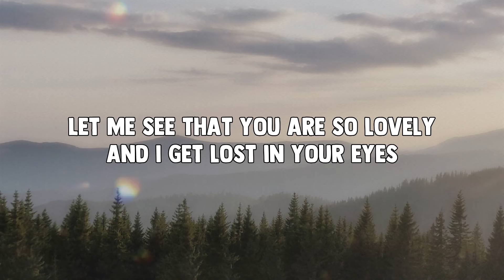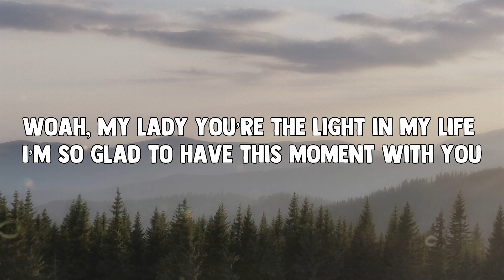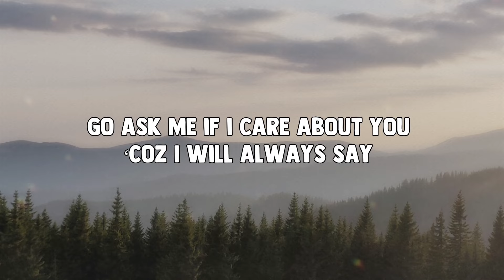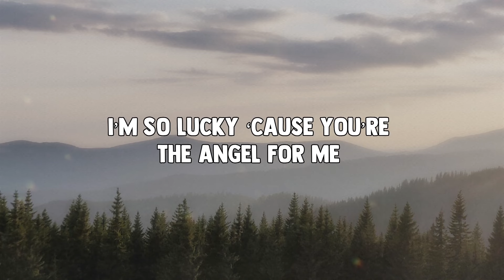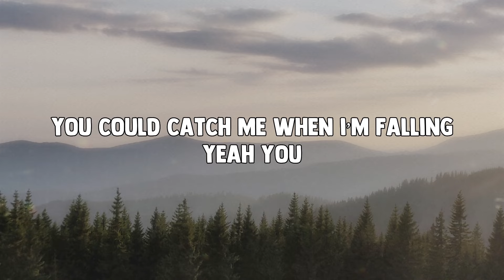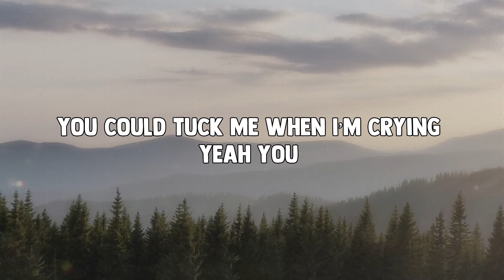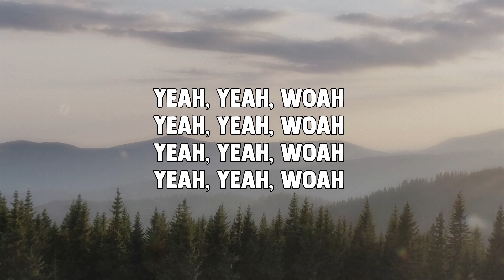Kill The Boredom - Sydney (Official Lyric Video)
Official lyric video of Kill The Boredom's "Sydney" from their album "Epic Plandemic".